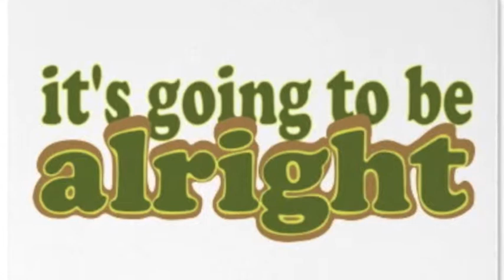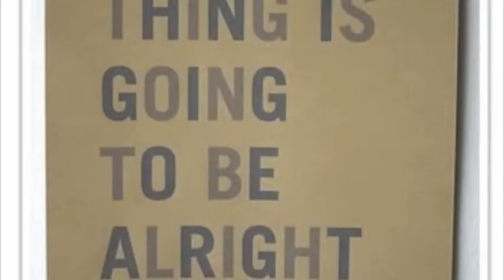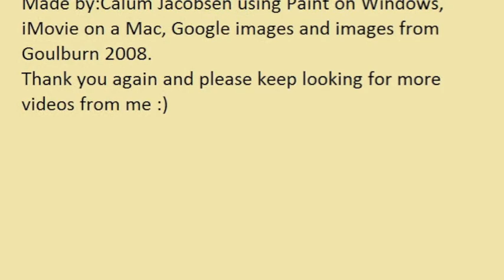stingray - Ghost in The Attic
a little perth band, Stingray. ghost in the attic!